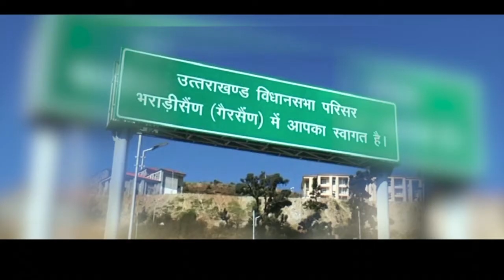Uttarakhand 20 years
Sthapna Diwas 2020